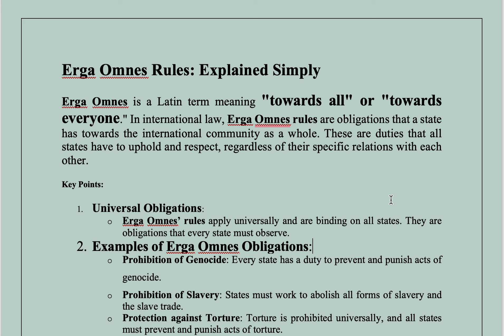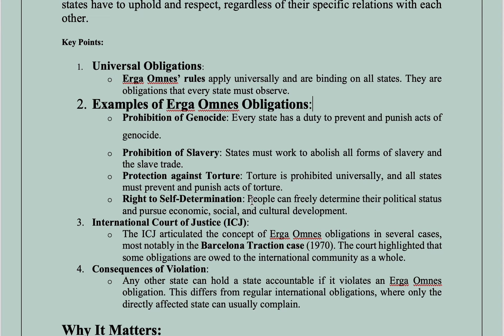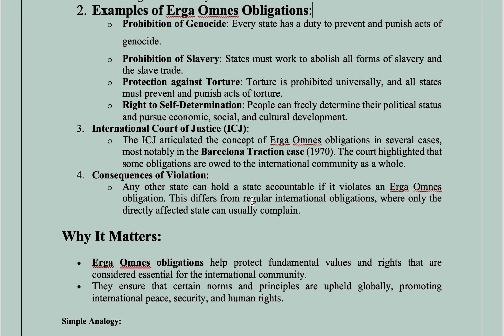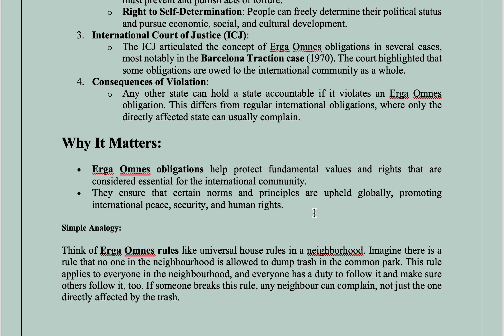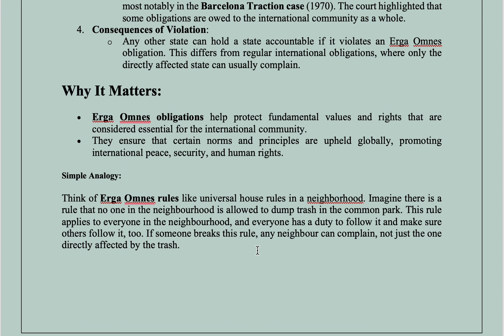Erga Omnes Rules Explained || Erga Omnes in International Law || Erga Omnes in Hindi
Learn about the Erga Omnes rules in international law in this video. Understand the importance and implications of these rules for global governance.